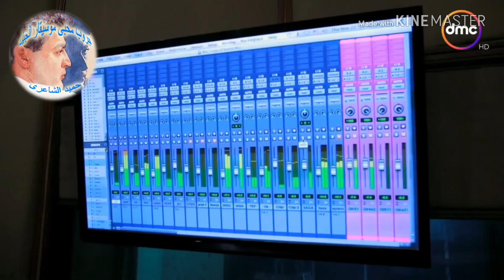جروب محبي موسيقارالجيل حميدالشاعري شهادة للتاريخ من الموزع حسام حسني